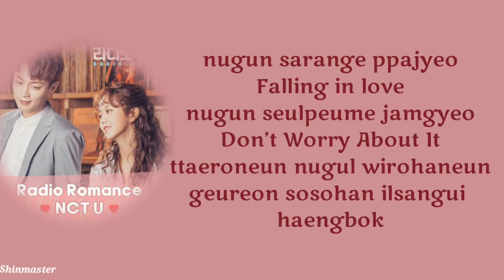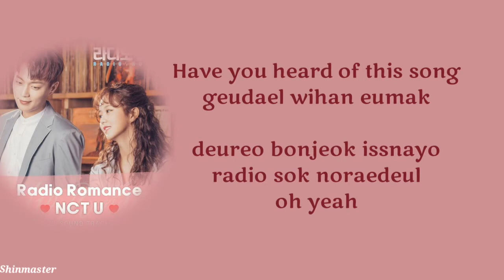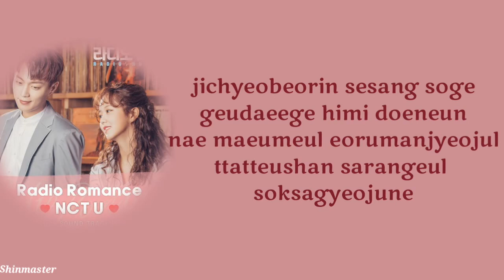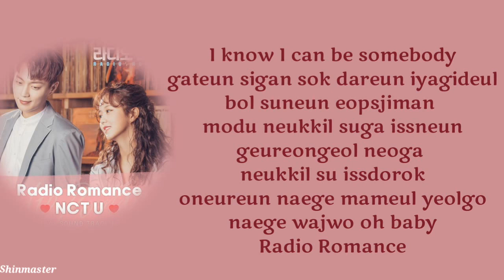[ LYRICS ] NCT U - Radio Romance ( RADIO ROMANCE Ost Part 1)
NCT U – Radio Romance (태일 (Taeil), 도영 (Doyoung)) Radio Romance OST Part 1 Lyrics
Genre : OST
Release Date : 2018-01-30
Language : Korean